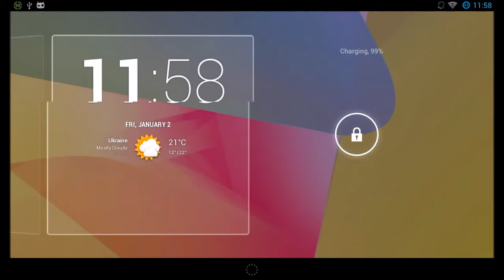Rainbow Clock Widget - Android Clock Widget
Cool Rainbow Clock Widget for Rainbow People